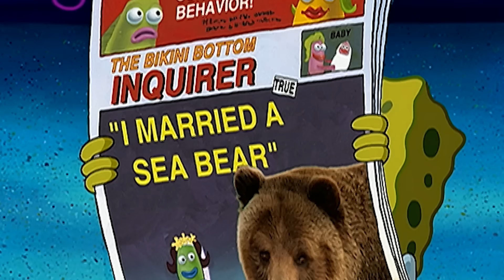سبونج بوب | 30 دقيقة من سكويدوارد يصرخ على سبونج بوب 📣 | Nickelodeon Arabia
استعدوا لـ30 دقيقة من صراخ سكويدورد الخالص على سبونج بوب! استعدوا لصراخ فكاهي وتحديق مضحك وفوضى بيكيني بوتوم الخالصة بينما يقود سبونج بوب جاره إلى الجنون التام!

ما هي أكثر البرامج التي تودون مشاهدتها عبر القناة؟